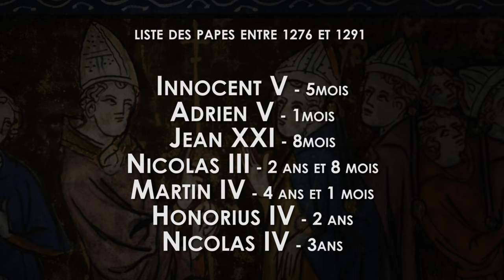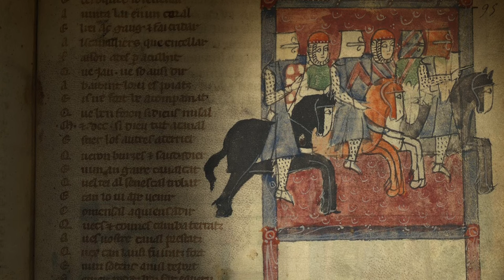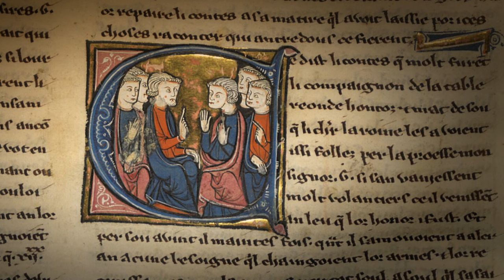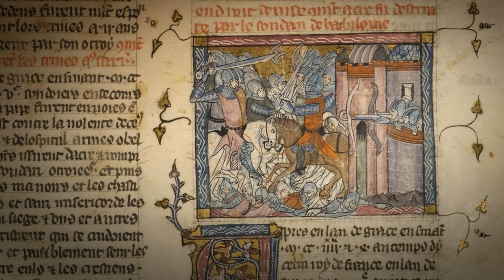1291, la bataille de saint-Jean-d'Acre (partie 1) - Templiers & Savoir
Découvrez l'Histoire de la bataille de saint-Jean-d'Acre en 1291, une véritable épopée digne des plus grandes fresques historiques, surpassant les meilleurs récits romanesques.
En 1291, la capitale des Etats Latins d'Orient a été le théâtre d'une lutte sans merci, aux conséquences profondes et durables.